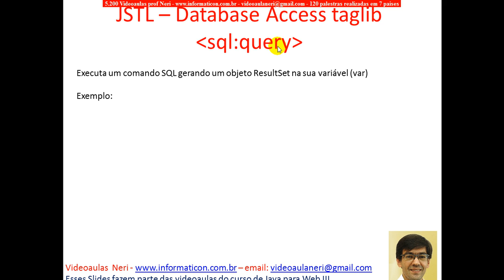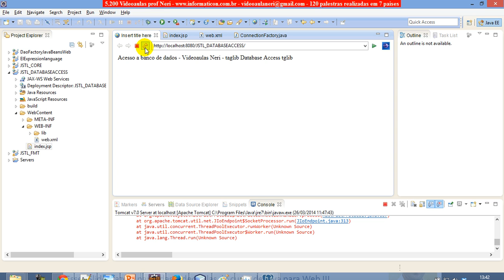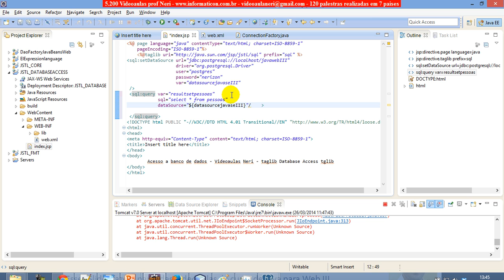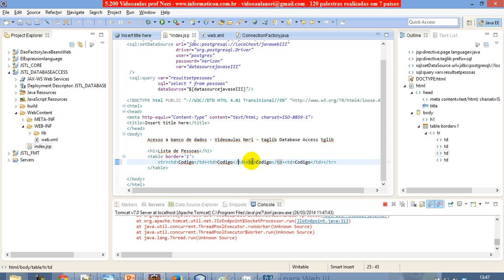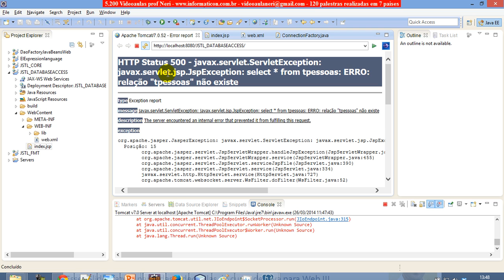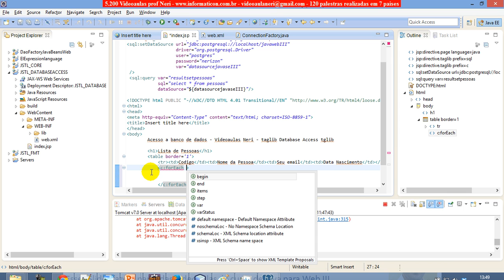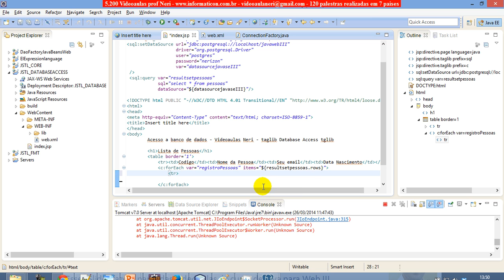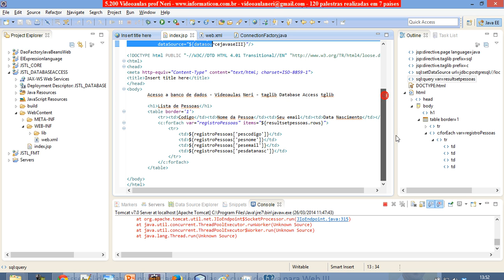aula 5262 java para web III JSTL sql query select listando dados do banco rows forEach para listar